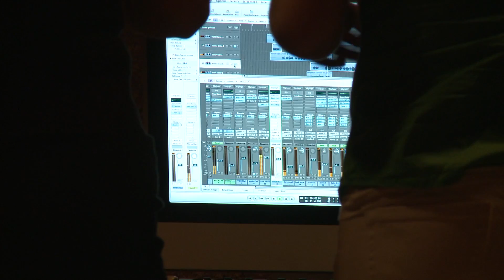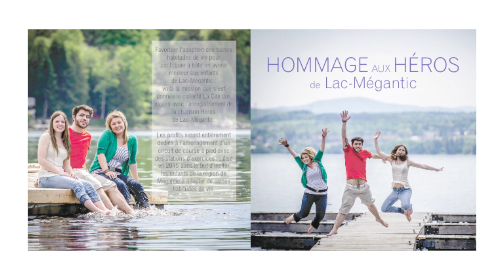Le collectif « La Cité des Étoiles »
Valérie Couture, porte-parole du collectif « La Cité des Étoiles », un groupe d'artistes réunis pour créer une chanson unique et tournée vers l'avenir présentée lors du Grand Défi Pierre Lavoie.